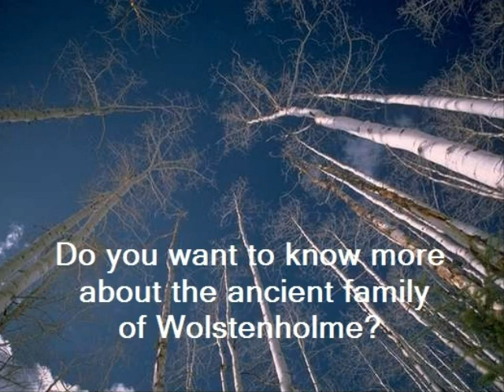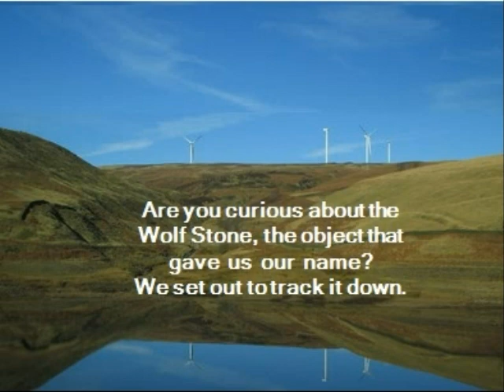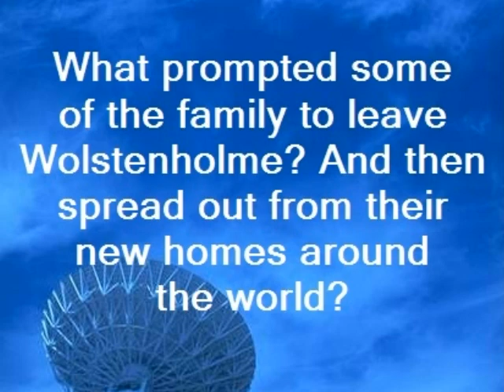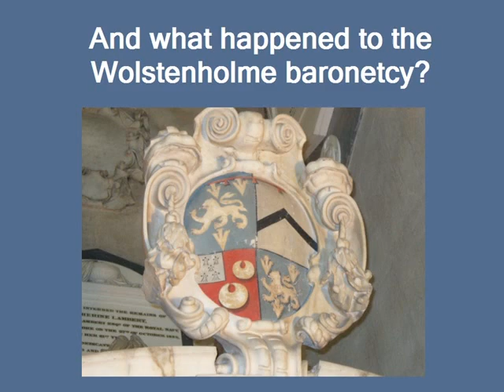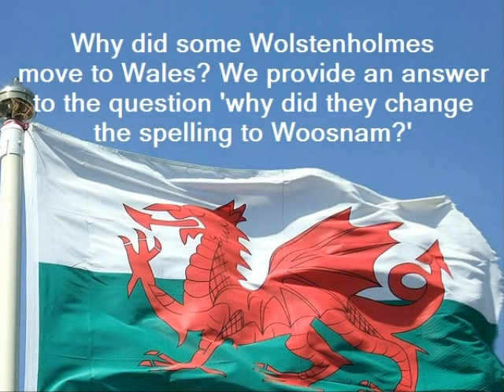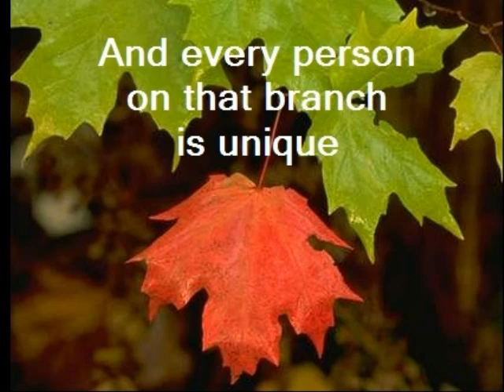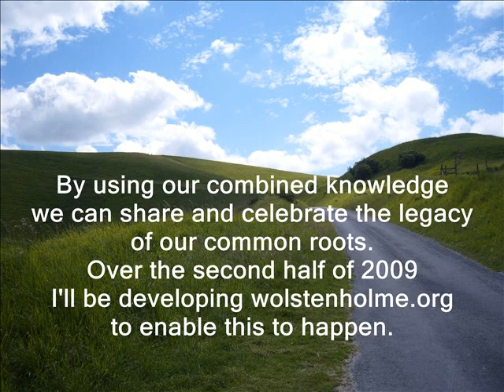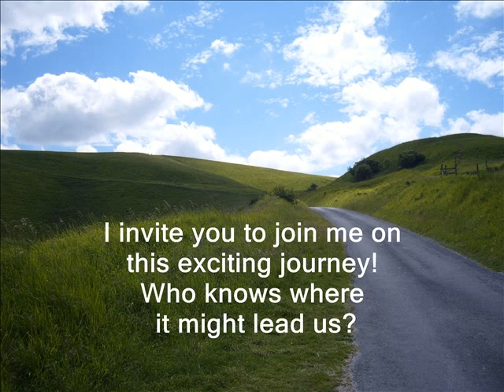Wolstenholme - 'taster' for wolstenholme.org family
Are you a Wolstenholme? If so you have a rich and ancient heritage. Maybe you're a Woolstenhulme? Or a Wolstenholm? Or a Woosnam? Or any of the other many spellings that make up the global family of Wolstenholmes? This video is a little 'taster' of the wolstenholme.org website that I'm develping between 2009-10. As you'll see from the video, the website will be packed full of information, much of it unknown to many Wolstenholmes. The website won't try to trace family trees, instead it will try to bring together some of the more interesting parts of the Wolstenholme story and act as a signpost for places to get more information. Most of all it aims to bring alive the story of the Wolstenholme family and perhaps to stimulate some Wolstenholmes who have no idea about their own roots. It's a celebration of Wolstenholmes!